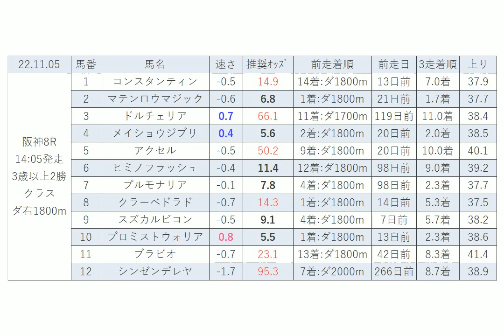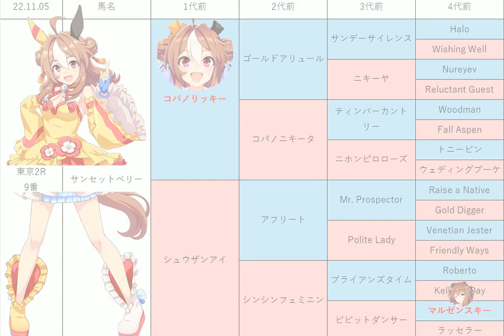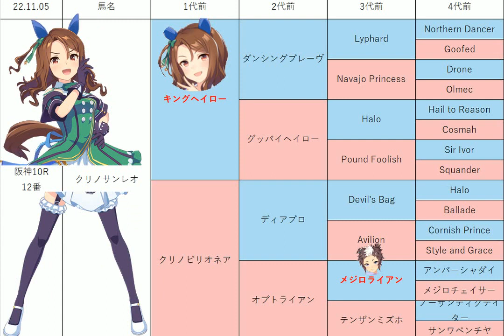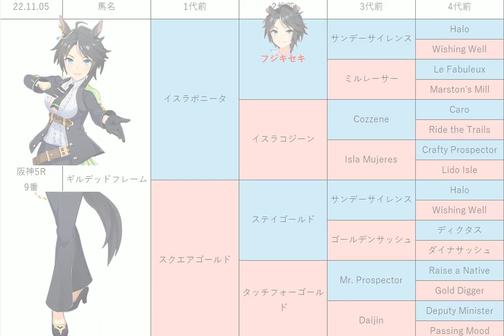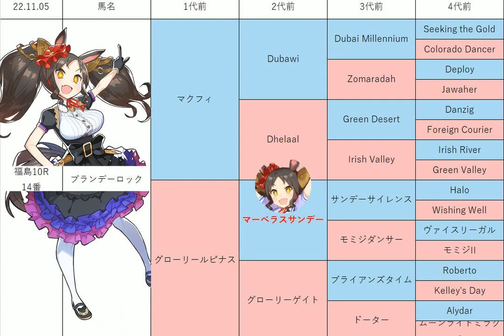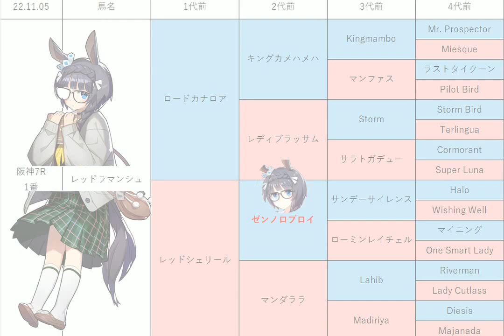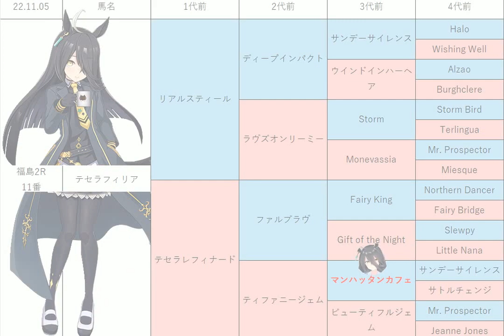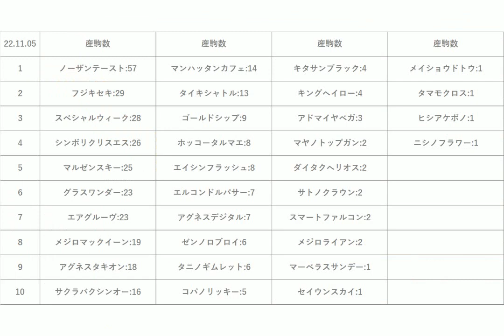【京王杯2歳S】中央競馬情報 2022年11月5日【ウマ娘産駒】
11月5日の 福島競馬 東京競馬 阪神競馬 のレース予想です。
3走は直近3走の平均です。
土湯温泉特別、飯坂温泉特別、河北新報杯、神奈川新聞杯、ノベンバーS、京王杯2歳S、蛍池特別、安芸S、ファンタジーSの予想も公開しています！

払い戻し結果はサブチャンネルにて公開しています